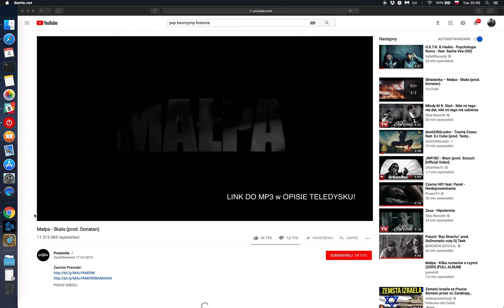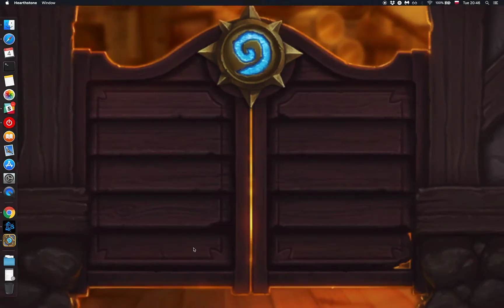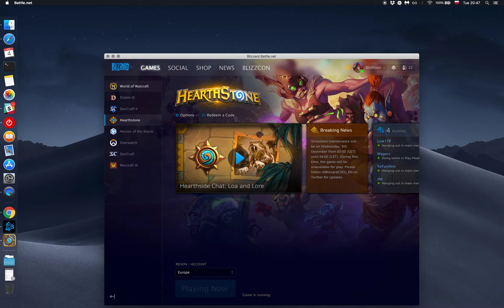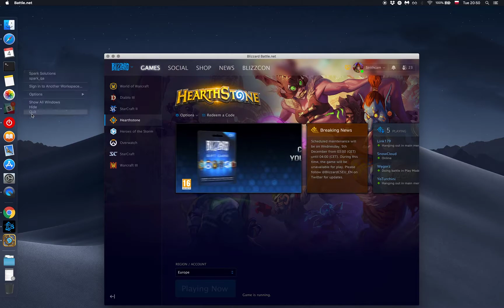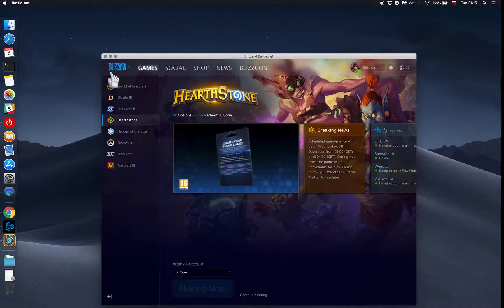Hearthstone - Opening 120 Rastakhan packs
Sirithcam